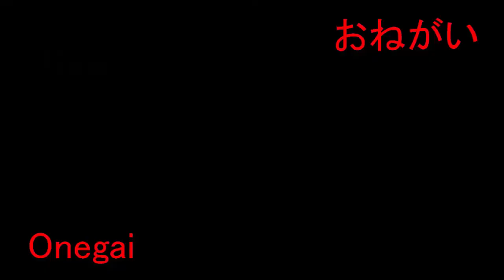Gambatte Shido-Kun 1 " 666 Maou-Sama ?? " Smite [FR]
Première video de la série Smite " Gambatte Shido-Kun " ikuso!